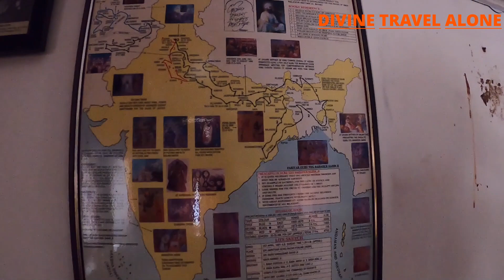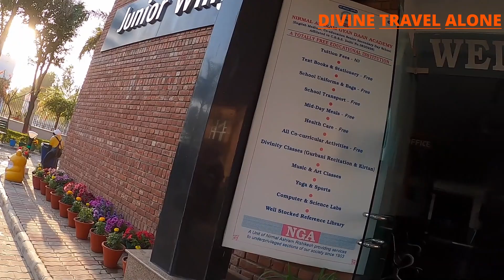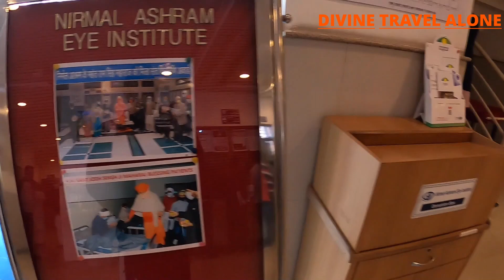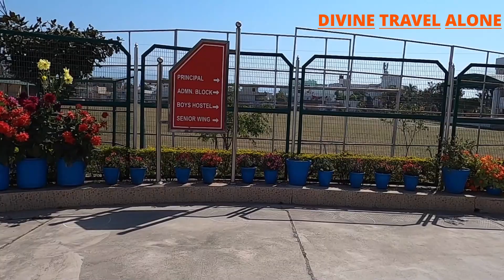Trip to Nirmal Aashram Group | Eye Institue | Gyan Daan Acadmey | DeepMala Public School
Kumbh ke sath sath Haridwar main kuch aur dekh liya jaye toh Dekhiye Nirmal Bagh Aashram Haridwar, Nirmal Aashram Eye Institute, Nirmal Gyan Daan Academy and Nirmal Deepmala Public School सेवा भाव 🙏🏻

Hey, Love to Travel or Adventure ?

DIVINE TRAVEL ALONE || ADVENTURE WITH SPIRITUALITY
OM NAMAH SHIVAYA || HAR HAR MAHADEV